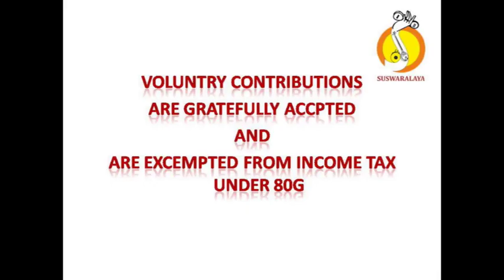1 SHARANU GAJAMUKHA GAMBHIRA NTA MISHRA CHAPU PURANDARA DASARU